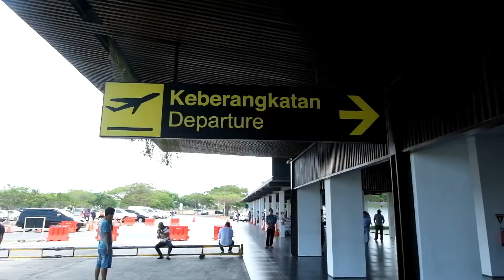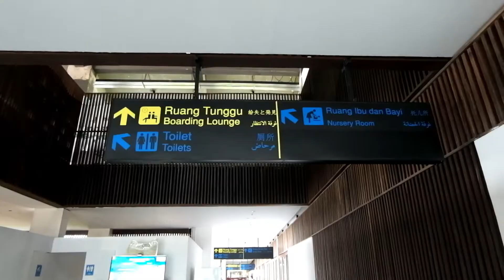BANDARA BANYUWANGI GAK PAKE AC UDAH ADEM BANGET!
Bandara Banyuwangi merupakan bandara yang unik dan ramah lingkungan. Di sini penggunaan AC hanya ada di ruang tunggu, sisanya menggunakan sirkulasi udara dan desain bangunan yang membuat bandara terasa sejuk.